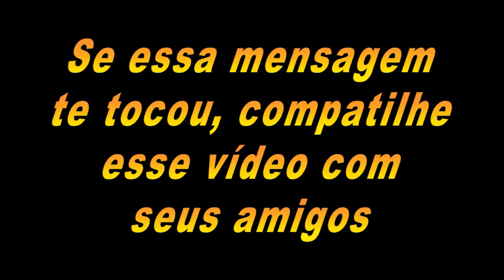Video25 edit Acorda para a vida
Acorda para a vida !! Ei Você Vai Acordar pra VIDA !!

Meu Instagram